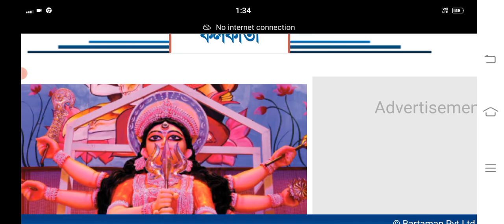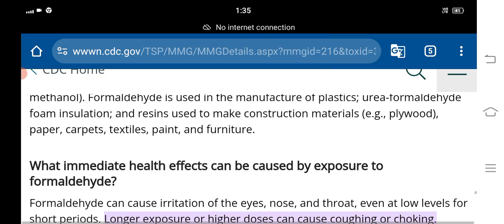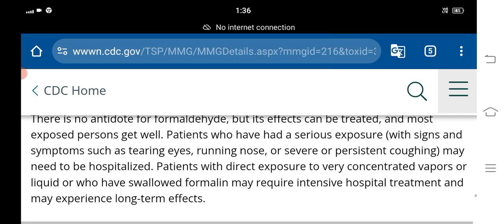ইলিশের বেশী মাত্রায় ফরমালিন থাকার আশঙ্কায় অভিযান ফুড সিকিউরিটি অফিসারদের Ilisha Fish Formalin